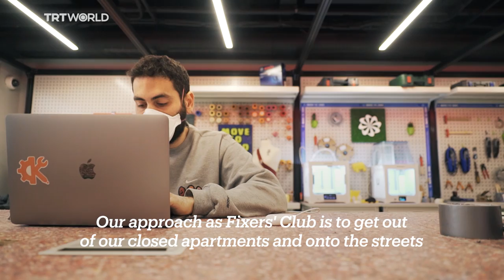How a group of city fixers are brightening Istanbul’s streets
Just off Istanbul’s historic Istiklal Street, a group of artists are trying to improve the city’s public spaces and bring a smile to residents’ faces during their daily life. Here is the story of Onaranlar Kulubu, or the Fixers’ Club